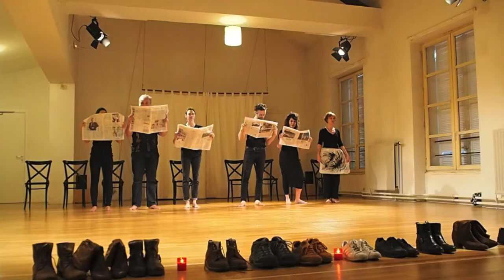Open studio stage Georges Lavaudant - "La robe blanche", Natalie Léger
Présentation du travail réalisé pendant le stage "Émotion - Vitesse - Fragment" dirigé par Georges Lavaudant, du 17 au 28 février 2020 à ARTA

Texte : "La robe blanche" de Natalie Léger

Acteurs : Julie BOURICHE, Anne COMPTE, Anissa DAAOU, Nicolas GONZALES, Marion LAHMER, Frédéric LE GUERN, Leslie MENU, Raphaël TRANO, Rebecca VAISSERMANN.